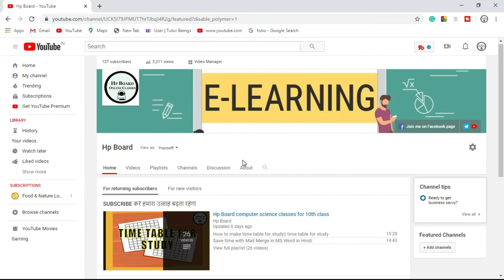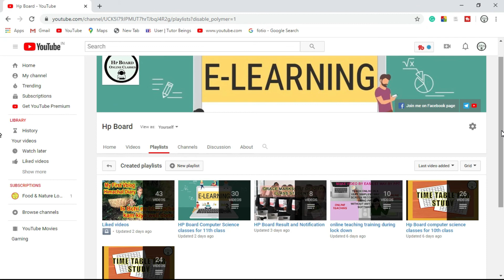HP Board of Computer science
In this channel, we will cover all  online classes

Join me on telegram channel also
Hp Board online classes

Join me also on a Facebook page